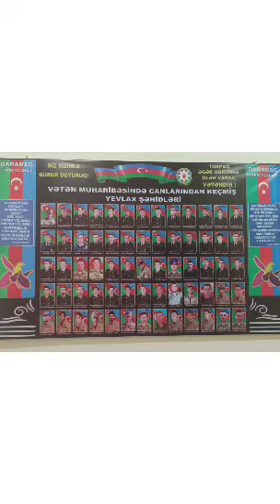Yevlax şəhər M.M filialı Dəlləklər k. klubu 27 sentiyabr Anım günü ilə əlaqədar videoçarx hazırlayıb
Bərdə Regional Mədəniyyət İdarəsi Yevlax şəhər Mədəniyyət Mərkəzinin filialı Dəlləklər kənd klubu şanlı zəfər tariximizi yazan Şəhidlərimizin əziz xatirəsinə həsr olunmuş 27 sentiyabr Anım günü ilə əlaqədar videoçarx hazırlayıb